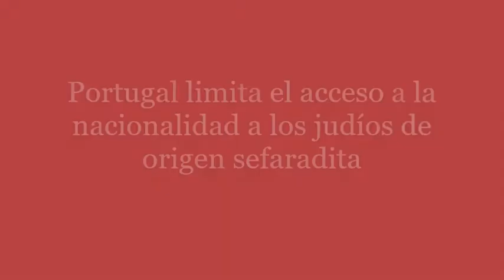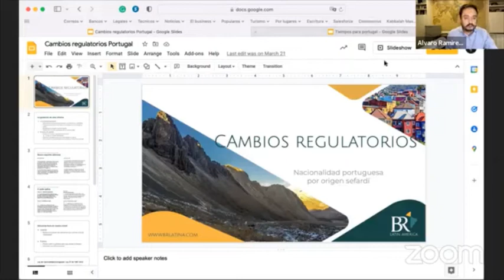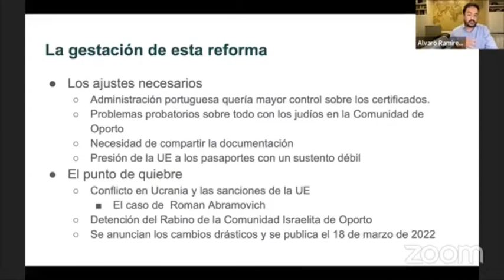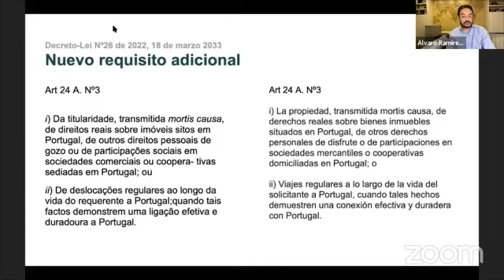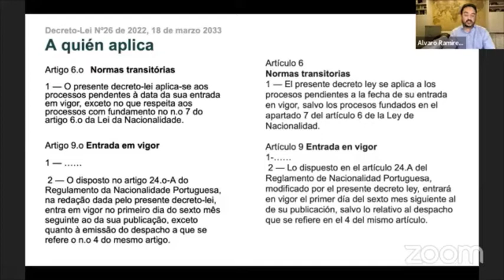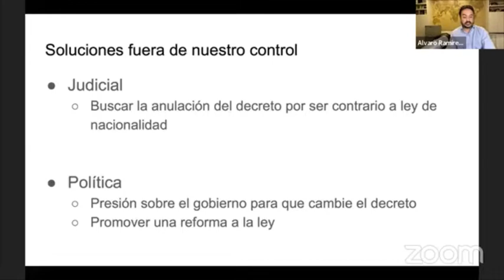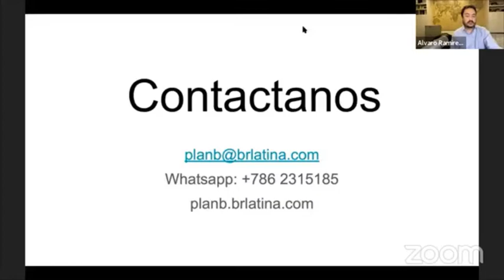Portugal limita el acceso a la nacionalidad a judíos de origen sefaradita.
Con Alvaro Ramirez Bonilla